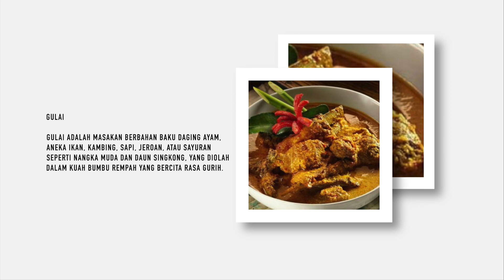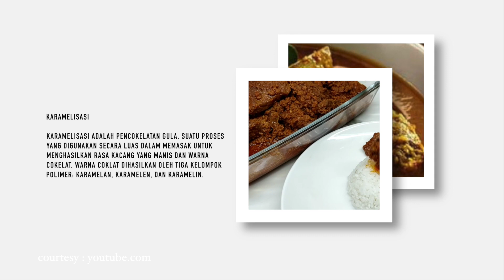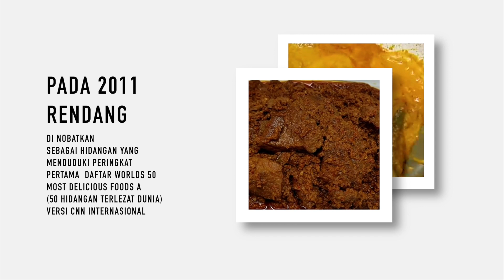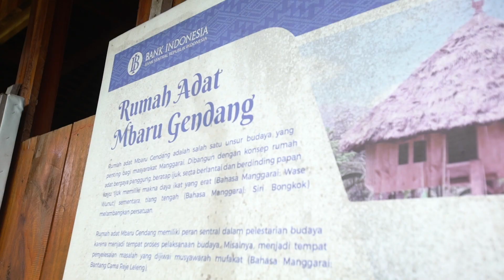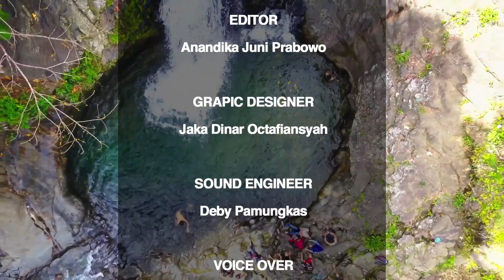PKN 2021 - DI DALAM INDONESIA : MEMASAK ALA NUSANTARA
Sebuah program informasi dengan genre pionir magazine yang menghadirkan kompilasi informasi tentang berbagai macam Budaya Nusantara Indonesia. Tidak hanya Menghadirkan kompilasi jajaran berbagai informasi dengan tema tertentu namun juga hadir dengan bentuk lain seperti liputan dan penelusuran langsung. Hadir dengan look yang kekinian yang menjadikan informasi yang dihadirkan tidak hanya menambah pengetahuan namun juga engaging bagi pemirsa sahabat budaya. Diharapkan program ini menjadi ikonik terutama bagi pemirsa yang haus akan informasi.